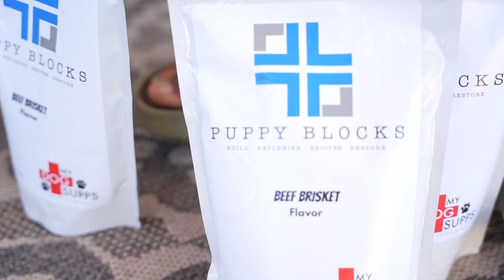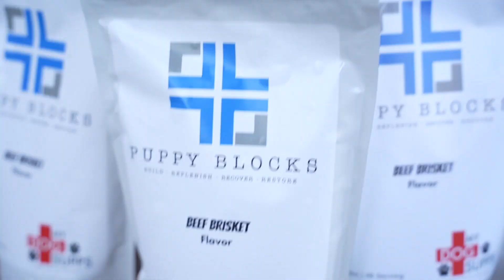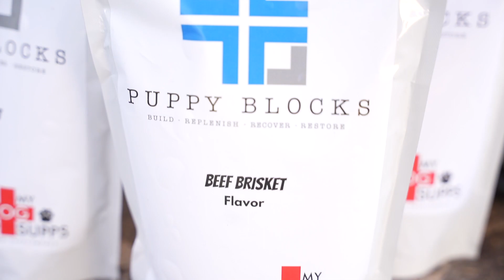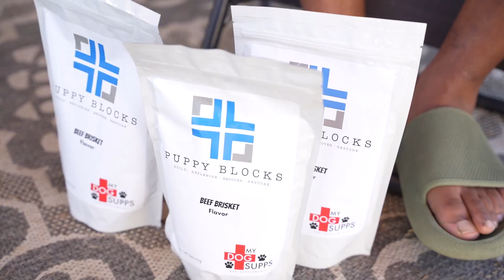Understanding Dog Supplements Part 1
Learn about how to understand Dog supplements and how they should be properly applied.